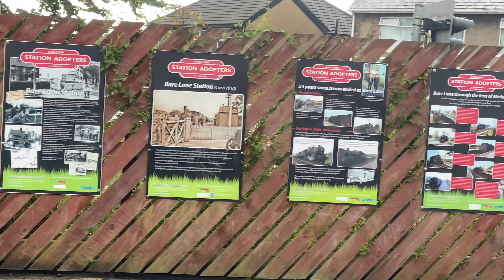Train From Morecambe To Skipton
Let’s take a train journey from Morecambe to Skipton. "Music by Karl Casey" "@whitebataudio"